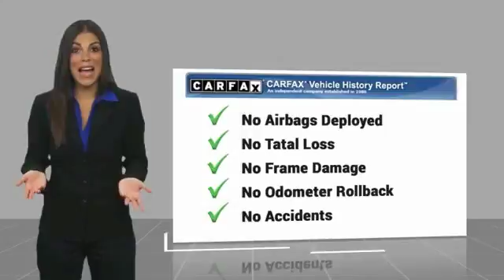2016 Dodge Journey Midland Texas GT207632P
2016 Dodge Journey FWD 4dr R/T